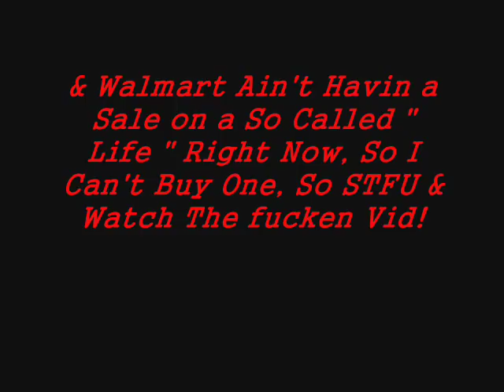Angry Gamer Halo 2 Vol. 3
Me Playing Halo 2 and Screaming LIke a LIL Girl!!!